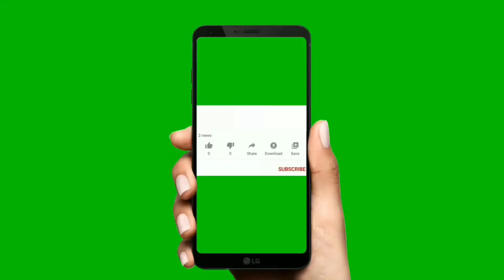नमो गंगे तरंगे पाप हारी//(ग्राम_ ईडा तल्ला 2022) पौड़ी गढ़वाल Ashish Rawat Vlog